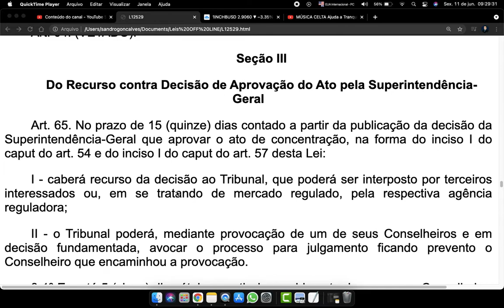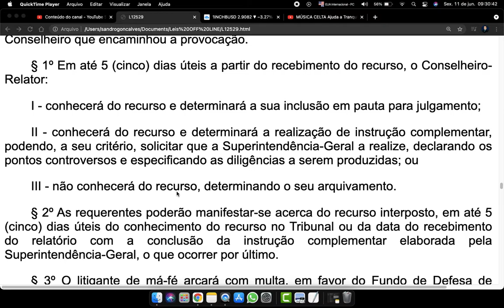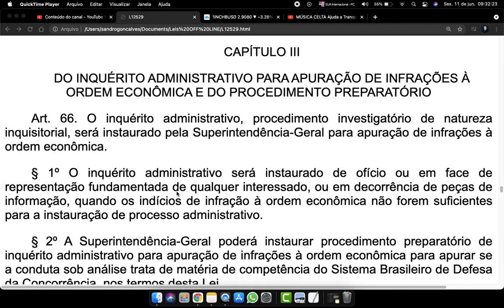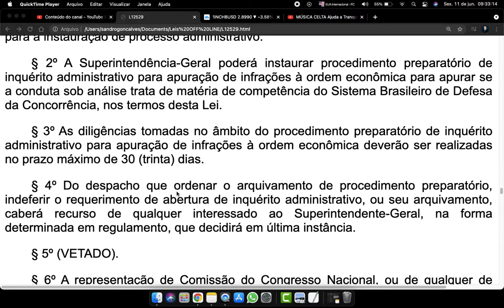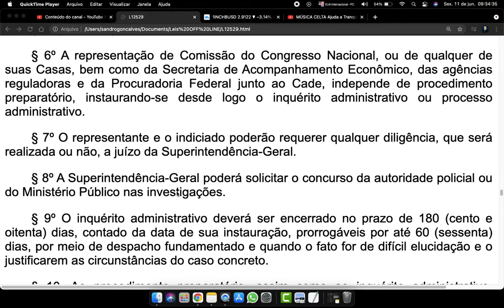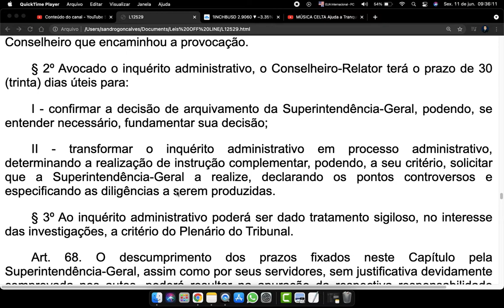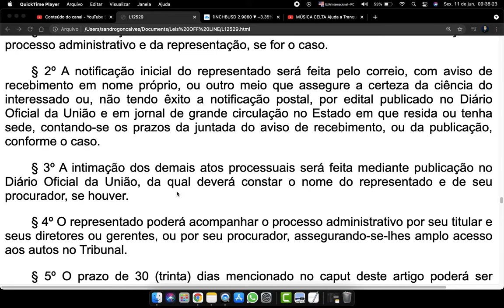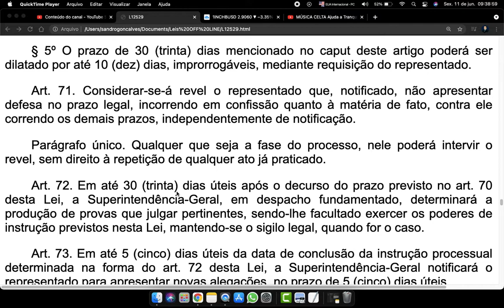Lei 12529 Art 65 a 70 Sistema de defesa da concorrência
Seção III

Do Recurso contra Decisão de Aprovação do Ato pela Superintendência-Geral

Art. 65. No prazo de 15 (quinze) dias contado a partir da publicação da decisão da Superintendência-Geral que aprovar o ato de concentração, na forma do inciso I do caput do art. 54 e do inciso I do caput do art. 57 desta Lei:

I - caberá recurso da decisão ao Tribunal, que poderá ser interposto por terceiros interessados ou, em se tratando de mercado regulado, pela respectiva agência reguladora;

II - o Tribunal poderá, mediante provocação de um de seus Conselheiros e em decisão fundamentada, avocar o processo para julgamento ficando prevento o Conselheiro que encaminhou a provocação.

§ 1º Em até 5 (cinco) dias úteis a partir do recebimento do recurso, o Conselheiro-Relator:

I - conhecerá do recurso e determinará a sua inclusão em pauta para julgamento;

II - conhecerá do recurso e determinará a realização de instrução complementar, podendo, a seu critério, solicitar que a Superintendência-Geral a realize, declarando os pontos controversos e especificando as diligências a serem produzidas; ou

III - não conhecerá do recurso, determinando o seu arquivamento.

§ 2º As requerentes poderão manifestar-se acerca do recurso interposto, em até 5 (cinco) dias úteis do conhecimento do recurso no Tribunal ou da data do recebimento do relatório com a conclusão da instrução complementar elaborada pela Superintendência-Geral, o que ocorrer por último.

§ 3º O litigante de má-fé arcará com multa, em favor do Fundo de Defesa de Direitos Difusos, a ser arbitrada pelo Tribunal entre R$ 5.000,00 (cinco mil reais) e R$ 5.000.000,00 (cinco milhões de reais), levando-se em consideração sua condição econômica, sua atuação no processo e o retardamento injustificado causado à aprovação do ato.

§ 4º A interposição do recurso a que se refere o caput deste artigo ou a decisão de avocar suspende a execução do ato de concentração econômica até decisão final do Tribunal.

§ 5º O Conselheiro-Relator poderá acompanhar a realização das diligências referidas no inciso II do § 1º deste artigo.

CAPÍTULO III

DO INQUÉRITO ADMINISTRATIVO PARA APURAÇÃO DE INFRAÇÕES À ORDEM ECONÔMICA E DO PROCEDIMENTO PREPARATÓRIO

Art. 66. O inquérito administrativo, procedimento investigatório de natureza inquisitorial, será instaurado pela Superintendência-Geral para apuração de infrações à ordem econômica.

§ 1º O inquérito administrativo será instaurado de ofício ou em face de representação fundamentada de qualquer interessado, ou em decorrência de peças de informação, quando os indícios de infração à ordem econômica não forem suficientes para a instauração de processo administrativo.